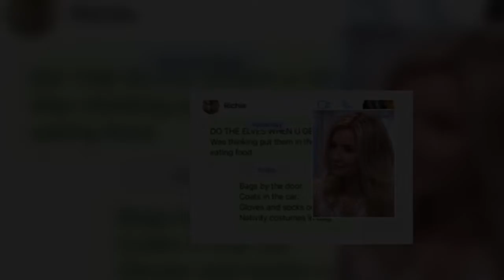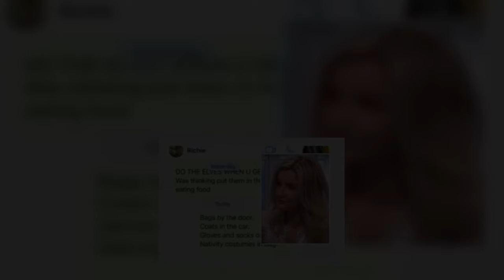Nadiya Bychkova husband: Strictly star's love life, from first marriage to famous fiancé